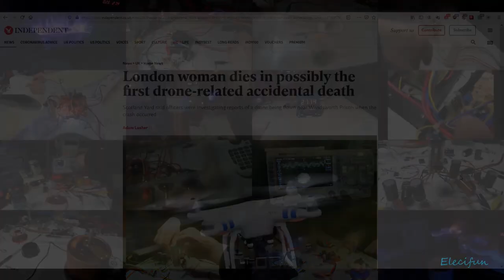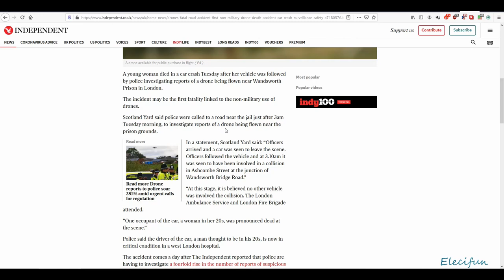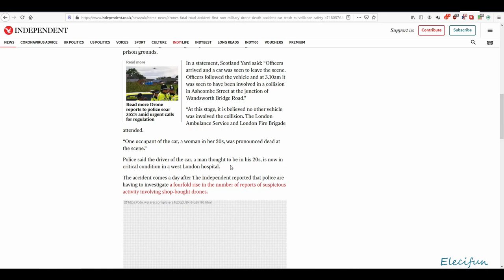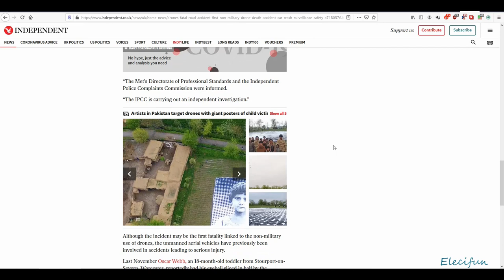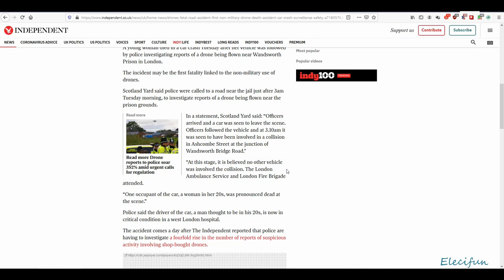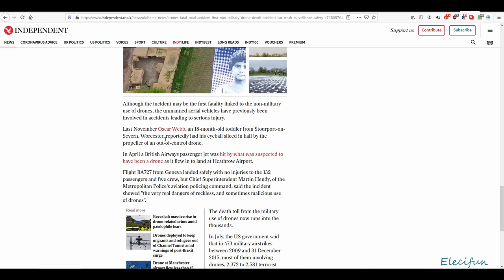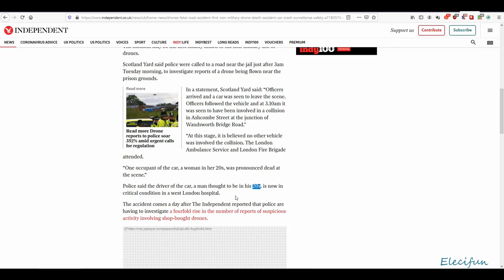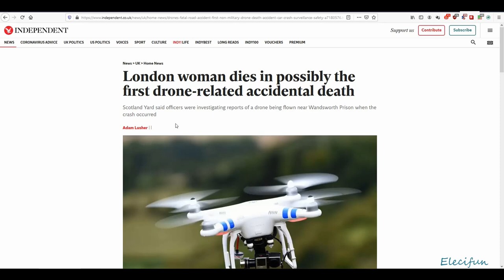20 Year Old UK Woman Dies in Civil Drone Related Incident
First in a series of UK reported drone related incidents.
In the up and coming age of drones there is a hidden fight for the hobbyists airspace, 0 to 400ft.
Big players wanting the airspace, Google, Amazon and many other commercial drone companies.